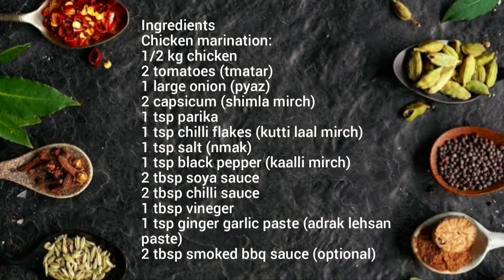Chicken Shashlik Authentic Restaurant Style Recipe | How to make Chicken Shashlik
Ingredients
Chicken marination:
1/2 kg chicken
2 tomatoes (tmatar)
1 large onion (pyaz)
2 capsicum (shimla mirch)
1 tsp paprika
1 tsp chilli flakes (kutti laal mirch)
1 tsp salt (nmak)
1 tsp black pepper (kaalli mirch)
2 tbsp soya sauce
2 tbsp chilli sauce
1 tbsp vineger
1 tsp ginger garlic paste (adrak lehsan paste)
2 tbsp smoked bbq sauce (optional)

For sauce:
4 tomatoes (tmatar)
1 tbsp cornflour
1 tsp paprika
1/2 tsp chilli flakes (kutti laal mirch)
1/2 tsp salt (nmak)
1 tsp sugar
1 tsp black pepper (kaalli mirch)
2 tbsp soya sauce
2 tbsp chilli sauce
1 tbsp vineger
1 tsp chopped garlic (lehsan)
2 tbsp chilli garlic sauce
3 tbsp ketchup
3 tbsp Oil

10 Minutes Recipe | Quick And Easy Breakfast Recipe | Yummy Evening Snacks Recipe | Evening Snacks Recipe
| quick & Easy Breakfast Recipe - Easy Recipes | School Lunch Box Recipe | Evening Snacks Low Calorie | Evening
Snacks Vegetarian | Evening Snacks Easy | Evening Snacks Quick And Easy | Recipes | Evening Snacks Recipe | Evening Snacks For Kids Evening Snacks | Tea Time Snacks Healthy
| Tea Time Snacks | Tea Time Snacks At Home Jhatpat Tea
Time Snacks Tea Time Snacks | Tea Time Snacks Quick
| Evening Snacks Recipe | Snacks | Recipe | Today Recipe
| Recipe | Today Snacks | Easy To Make Snacks | Food |
Indian Recipe | Homemade | Cooking | Learn Cooking | How
To Cook | Home Cooking | Easy Recipe Instant Breakfast
Recipe | Indian Style Recipe | Recipe | New Breakfast Recipe
| Indian Famous Street Food | Nashta Recipe Quick Snacks
| Indian Recipes | Tasty Recipes | Cooking Recipes | Food
Recipes | Dinner Recipes | Easy Dinner Recipes | Easy
Recipes | Dinner Ideas Vegetable Recipes | Indian Recipes
| Breakfast Recipes Vegetarian Recipes | Meal Ideas | Easy
Dinner Ideas Veg Recipes Quick Meals |
Indian Food Recipes | Simple Recipes | Snacks Recipes |
Quick Easy Meals | Quick And Easy Meals | Best Recipes |
Appetizer Recipes | Quick And Easy Recipes Simple Dinner
Recipes | Quick Dinner Recipes | Easy Cooking Recipes |
Recipes For Kids | Easy Food Recipes Food Ideas Easy
Meals | Yummy Recipes | Good Food Recipes | Recipe
Ideas | Pakistani Recipes | Delicious Recipes | Cheap
Recipes | New Recipes Quick Easy Dinner | Simple Meals
| Quick Easy Recipes | Cooking Tips | Cooking Ideas | Easy
Vegetarian Recipes | Indian Cooking Recipes Recipes By
Recipe | very Less Oil Breakfast Recipes | New Breakfast
Recipe | Breakfast Recipe With Very Less Oil